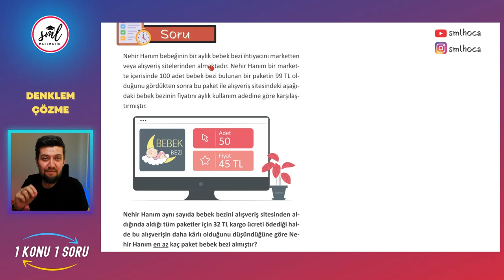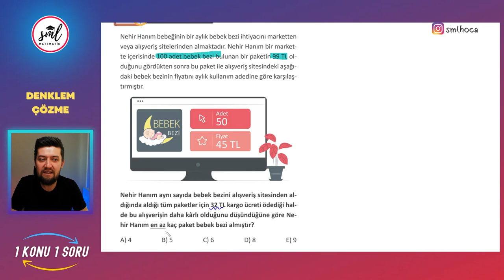1 Konu 1 Soru | Denklemden Soru Kaçırma! | TYT - AYT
1 Konu 1 Soru | Denklemden Soru Kaçırma! | TYT - AYT